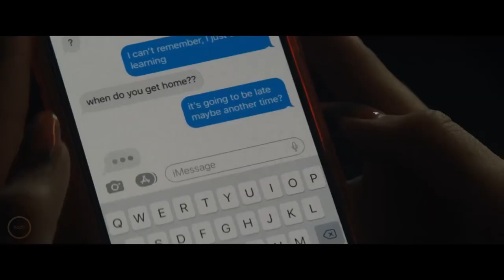DADDIO(2024)-Trailer 2 (HD)-Dakota Johnson, Sean Penn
Description: One day a pretty girl flew into New York airport. She left the terminal and got into a taxi. The road was long, so it so happened that the heroine got into a conversation with a driver named Clark.

Director: Christy Hall
Starring: Dakota Johnson, Sean Penn
Country: USA
Premiere: June 28, 2024